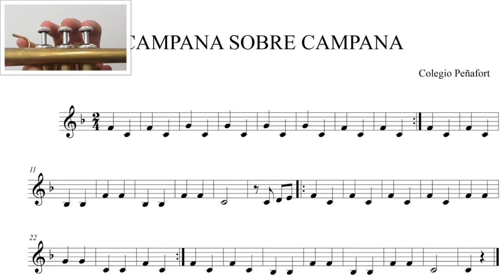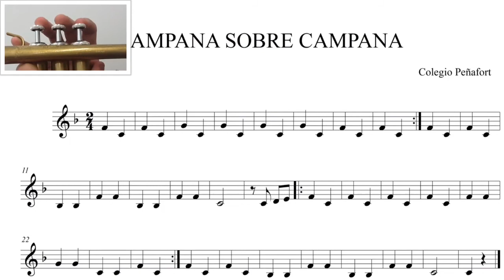CAMPANA SOBRE CAMPANA TERCERA VOZ DIGITACIÓN TROMPETA COLEGIO PEÑAFORT